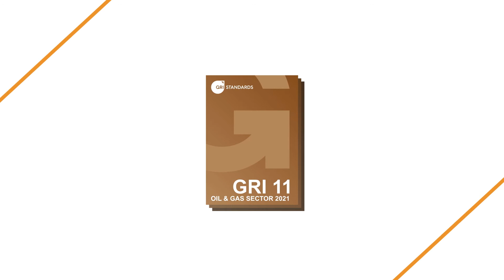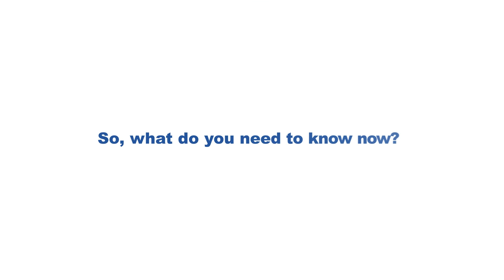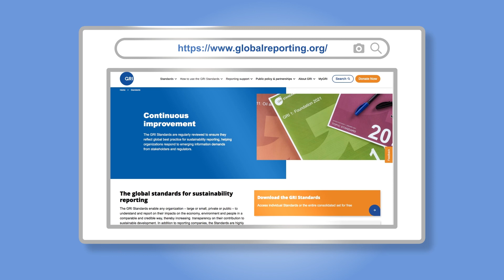Sustainability reporting standard for the oil and gas sector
Why do businesses in the oil and gas sector need to report on their impacts to people, economy and environment? This animation explains why this is relevant and how the GRI Standard for the sector can be applied for consistent and holistic global reporting.